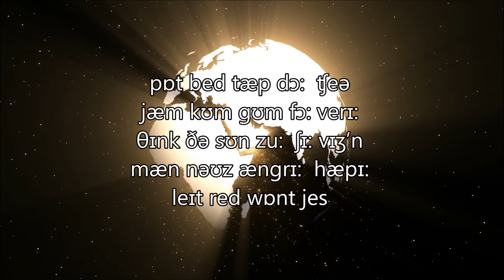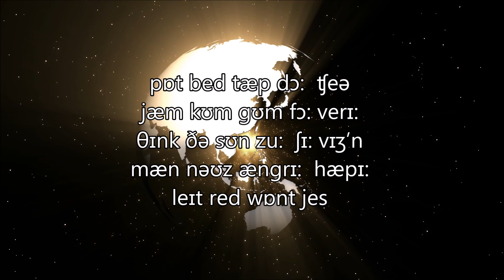Birmingham "Brummie" Accent (Female) AccentBase File 172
Hi YouTube, please help with this project. We’re mapping the accents of the English speaking world. Just read out the script below on a video or sound file in a strong natural accent. The files will be used to create a database, educational tool for visitors, and who knows, in the future all those voice activated apps and products might actually understand you when you talk to them. Please help, you’ll be promoting business in your region and be part of creating a use for the web that has never been realised before.

(NB the script has changed slightly from the one on the above video. This is correct.) Please submit a sound or video file to accentbase.com and help map the human world in sound. Read the following script to create your video or sound file, then upload it to the following link. it all takes ten minutes max.